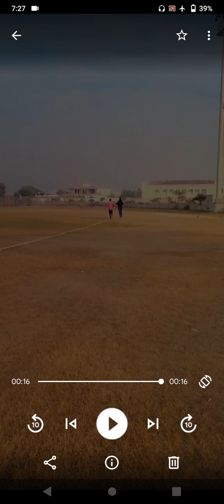how to pass physical measurement test in punjab police.Necessary for measurement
how to pass physical measurement test in punjab police.